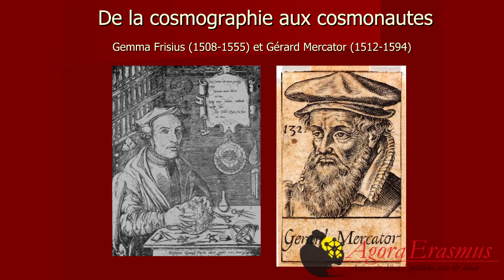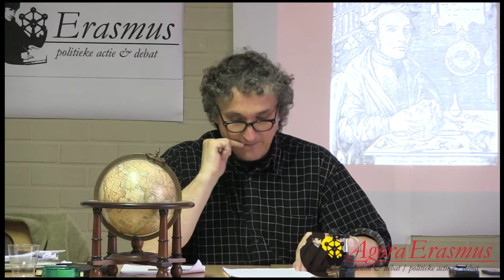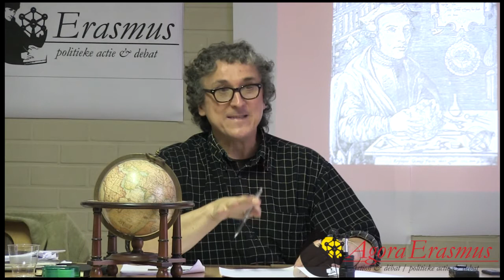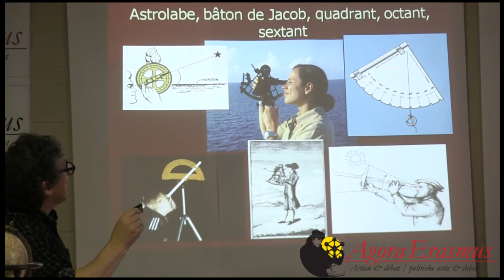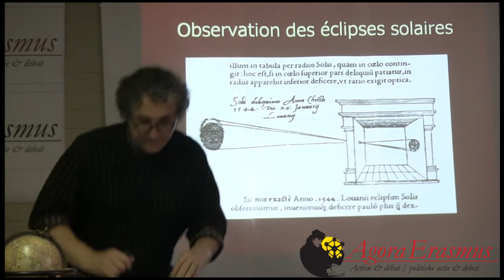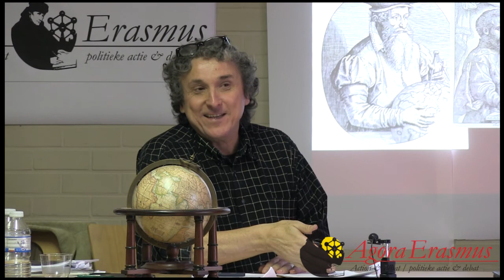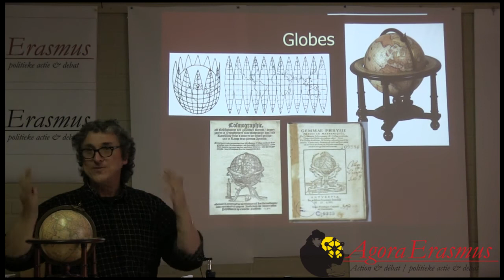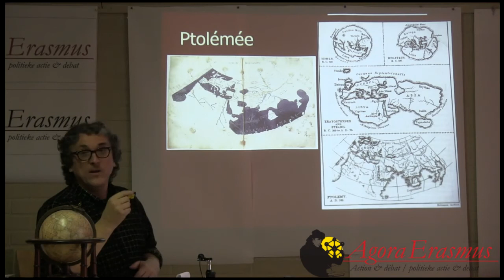2012 - Karel Vereycken sur le génie de Frisius et Mercator.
2012 - Karel Vereycken sur le génie de Frisius et Mercator, deux erasmiens à l'origine de la cartographie moderne (1/2).

Lire les derniers écrits de Karel Vereycken sur le site de Solidarité & Progrès: